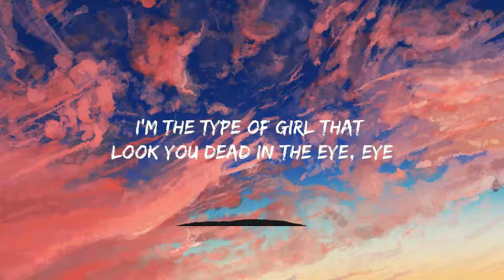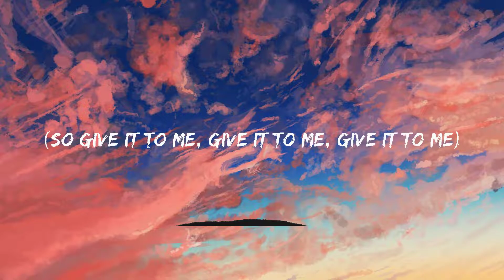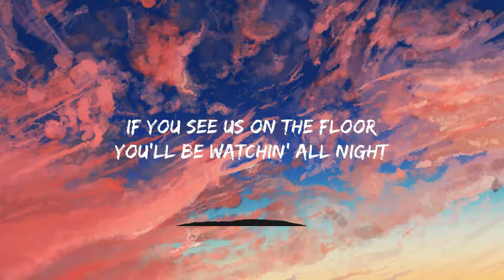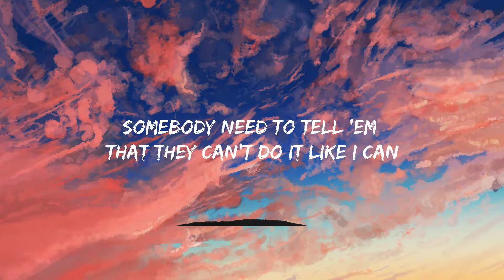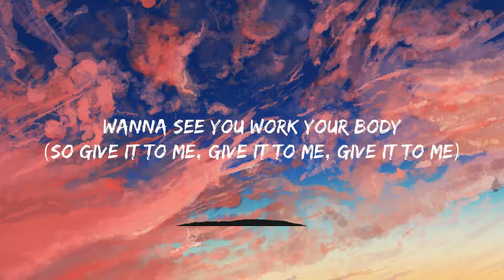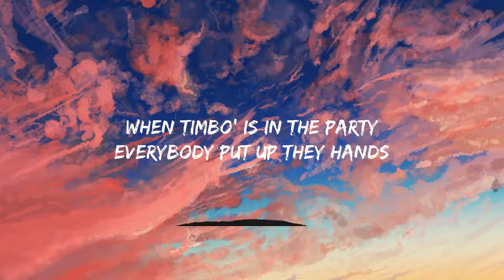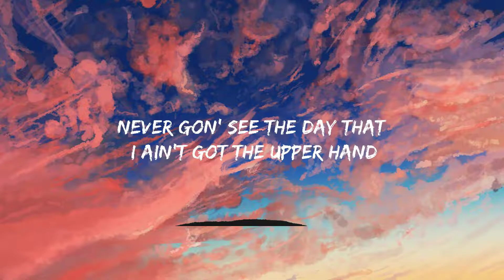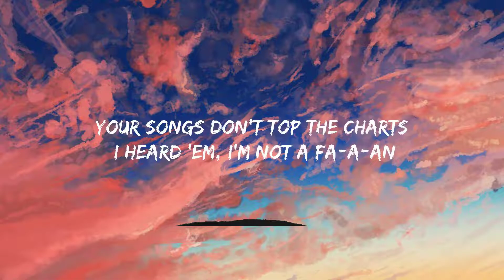yally - Party Party (TikTok Remix) Lyrics | if you see us in the club well be acting real nice Mix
Waq1ux & yally - Party Party (TikTok Remix) Lyrics | if you see us in the club well be acting real nice zoolander meme

(Lyrics):
is it going, is it going, is it going, is it going?
(so give it to me, give